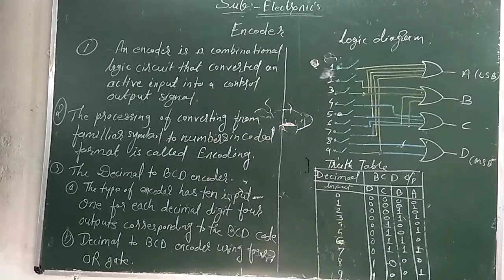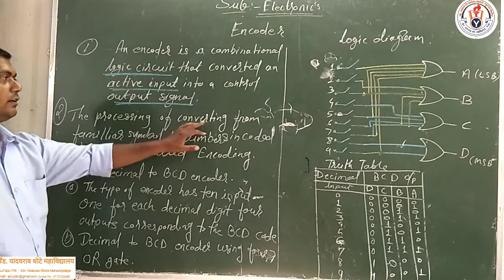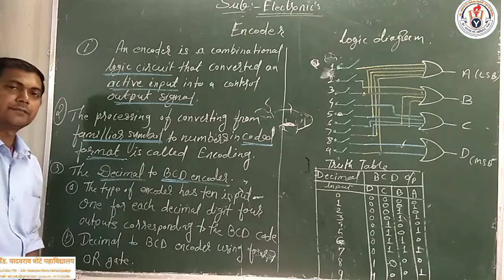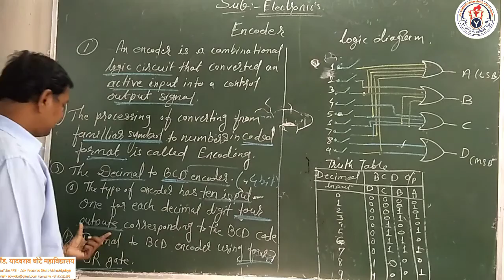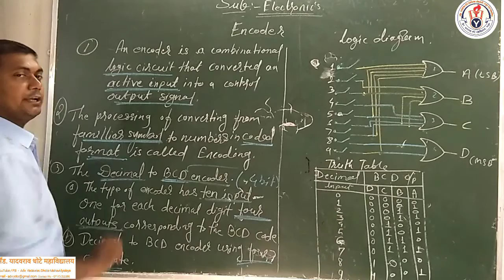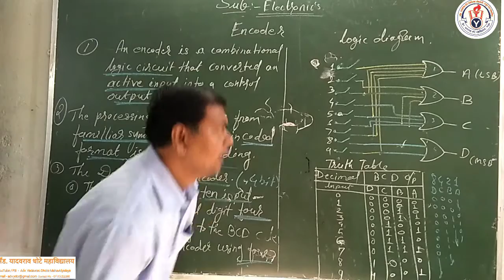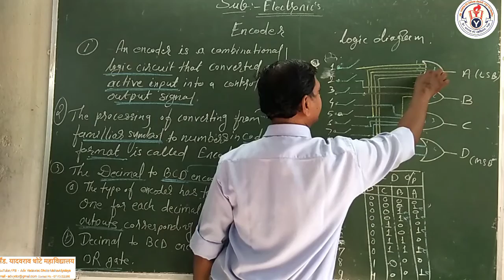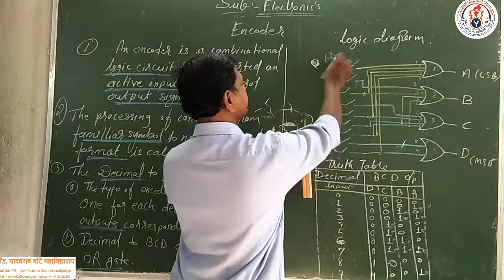Decimal to BCD familiar symbol to coded- 12th science Electronic